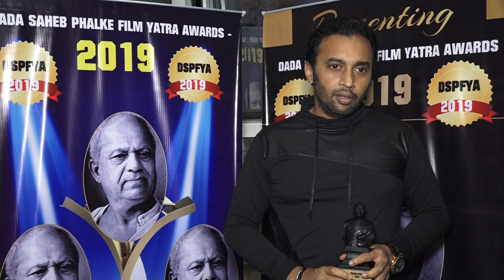DADA SAHAB FHALKE FILM YATRA AWARDS DADA SAHAB FHALKE FILM YATRA AWARDS Meet all the 45 Dadasaheb Ph